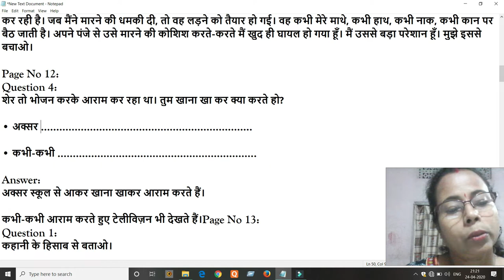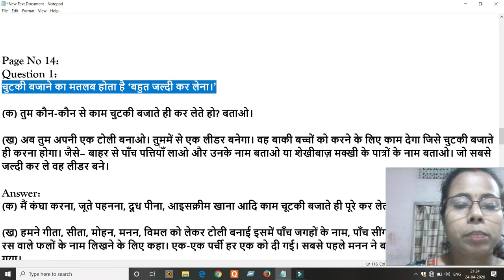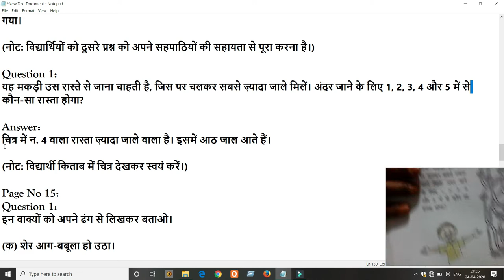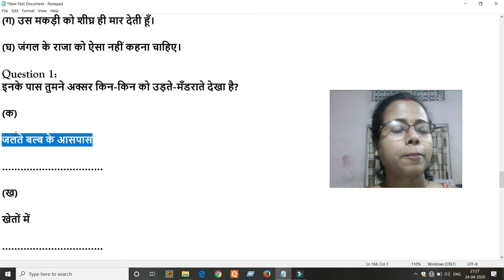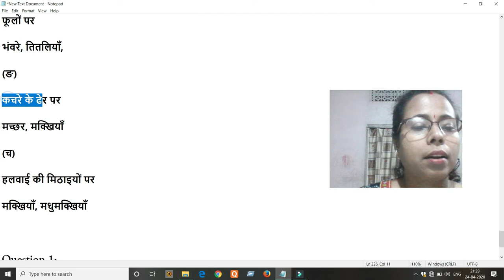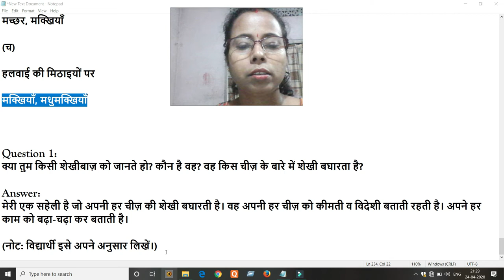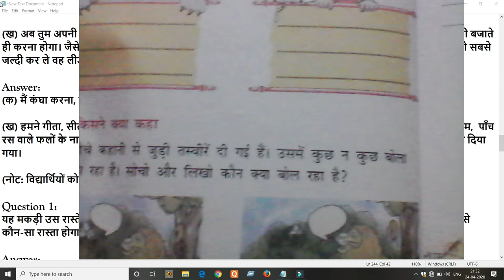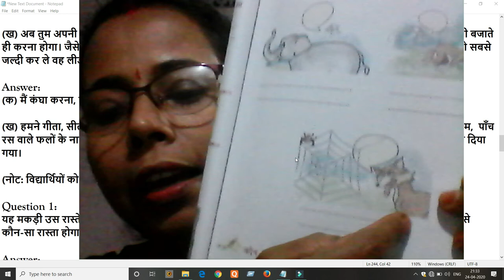प्रश्न उत्तर शेखीबाज़ मक्खी | Questions answer Shekhibaaz makhi | Chapter 2 Class 3 Hindi NCERT CBSE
प्रश्न उत्तर शेखीबाज़ मक्खी | Questions answer Shekhibaaz makhi | chapter 2 | class 3 Hindi | Ncert

Hello, I am Pushpanjali Chaliha, Today I will tell you the Question and Answers of Shekhibaaz Makhi in the second lesson of NCERT Hindi Book Rimzhim for class 3. To guide parents in an easy way.
Stay safe at home and keep learning